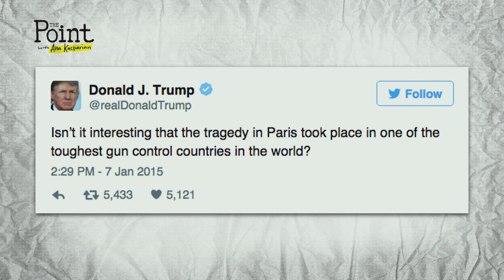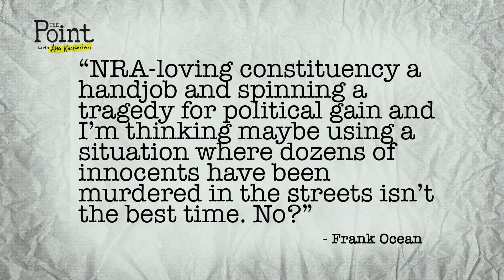Frank Ocean Challenges Donald Trump's Gun Control Policies!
A Donald Trump tweet has resurfaced online following the Paris attacks and musician Frank Ocean has had enough of Trump’s opinions. The Trump tweet in question is from January in response to the Charlie Hebdo attacks.

Name a time you had to defend yourself.. Comment in the section below!

Host:
Ana Kasparian

Guests:
Andy Riesmeyer